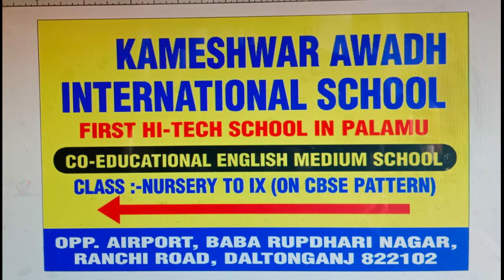तिरंगामय हुआ पूरा पलामू , भारत माता की जयघोष से गुंजायमान हुआ पलामू | jharkhand bihar news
तिरंगामय  हुआ पूरा पलामू , भारत माता की जयघोष से गुंजायमान हुआ पलामू